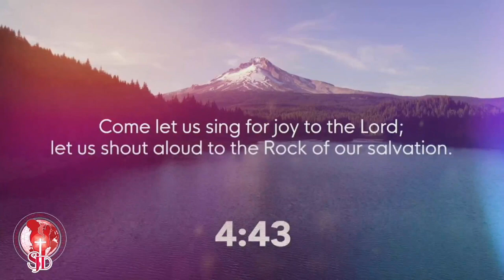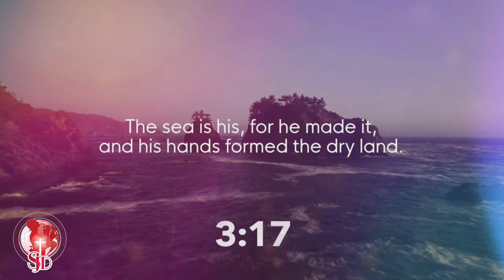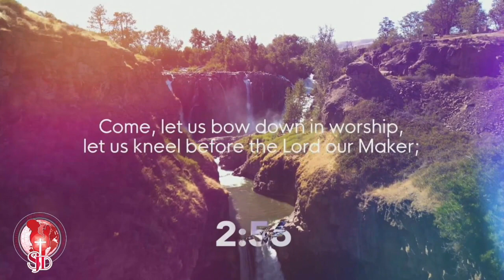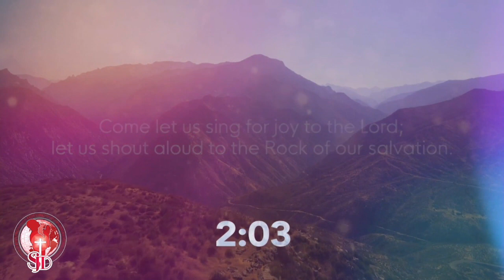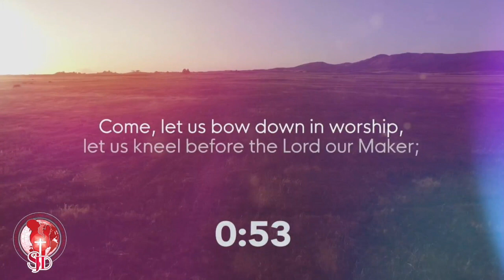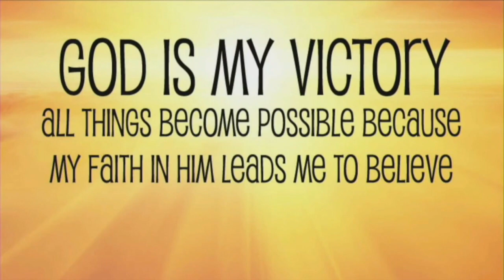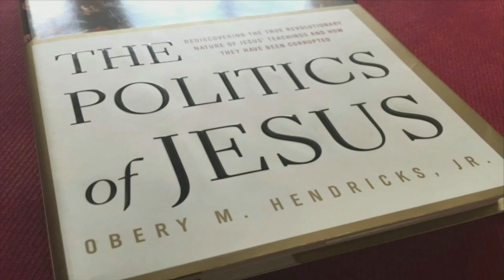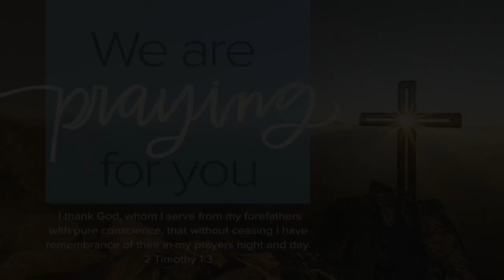Wednesdays In The Word | "How To Deal With Life" | James 1: 5 | Dr Joseph L. Marshall Senior Pastor